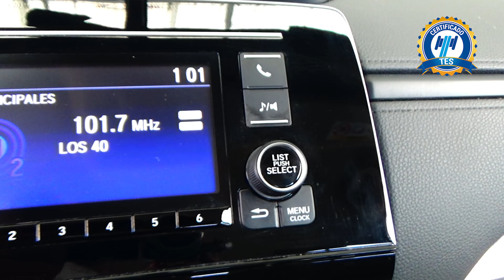Honda / CR-V / 2019 - 16578